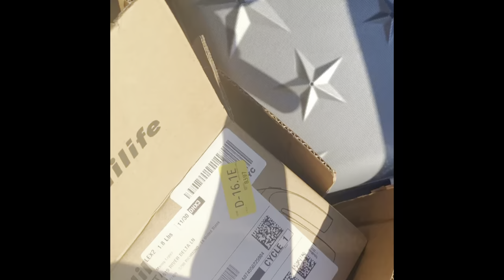Miss Thing Boutique Fall Fashion BTS PHOTOSHOOT 💋🔥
Miss thing boutique fall fashion sneak peek drops this Friday